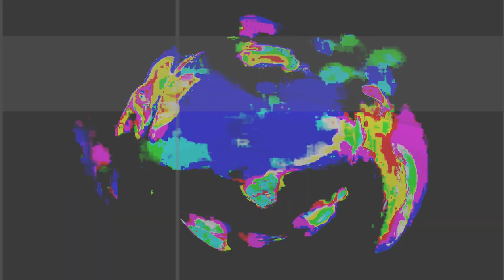[EPILEPSY WARNING] Movie 24 02 12 19h57m18s